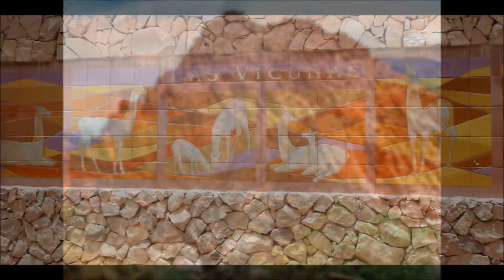Argentine 2018 5 Noroesté & Andes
ARGENTINE - 5e CAPSULE de mon voyage. Nous sommes dans le noroesté de l'Argentine et dans les Andes. Cette région est le point culminant du voyage!